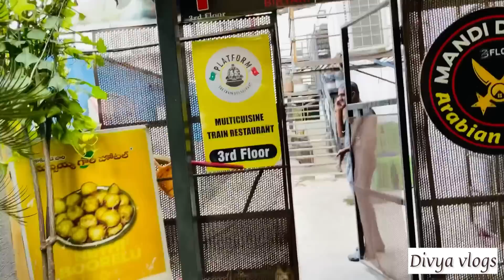A Day In My Life || Family Time || Shopping 🛍️ || Divya Vlogs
Hello guys,

pullaiaghari_divyareddy

Dog Park
Address: C9X6+JR3, DLF Rd, Jayabheri Enclave, Gachibowli, Hyderabad, Telangana 500032